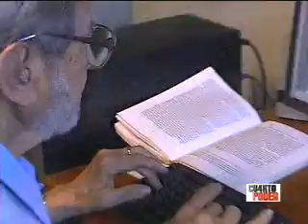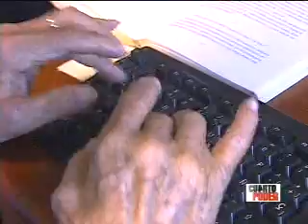Armando Villanueva del Campo, lider histórico del APRA A1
Gran maestro.